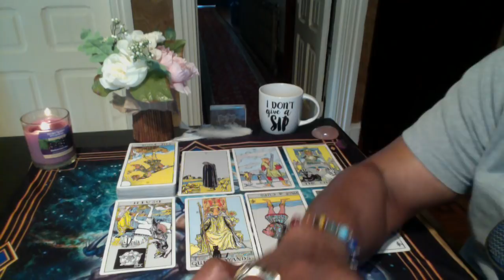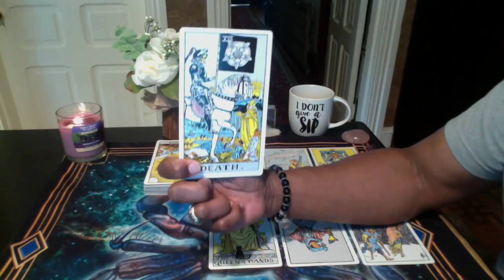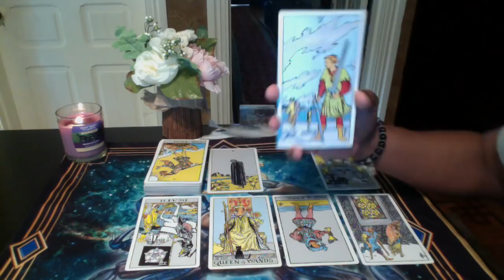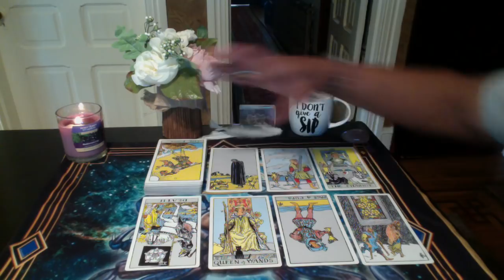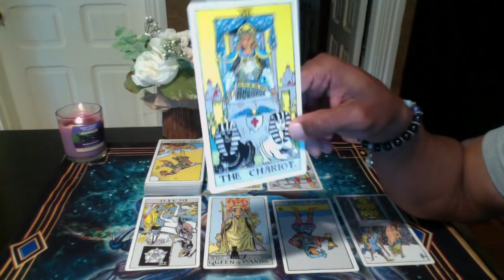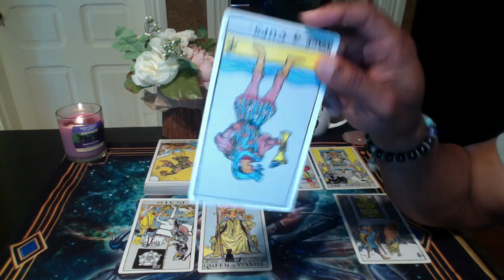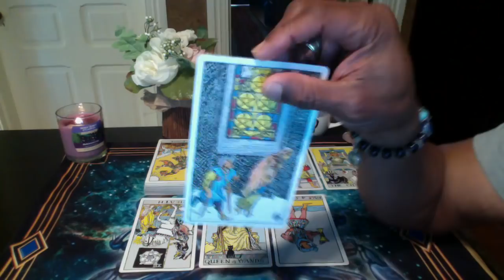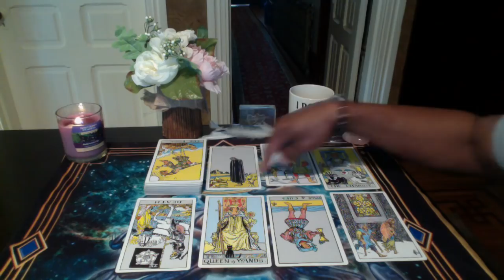ARIES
Rider Waite Tarot (Large) by Pamela Coleman and Arthur Edward Waite

LOVE & LIGHT!!!